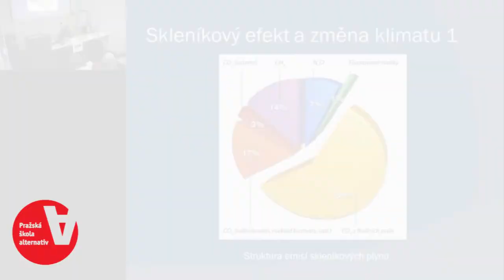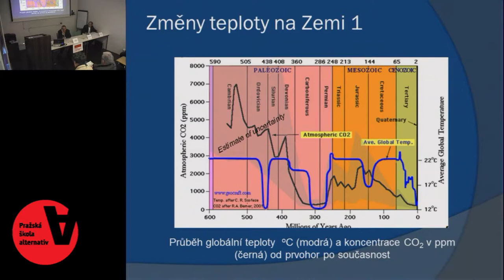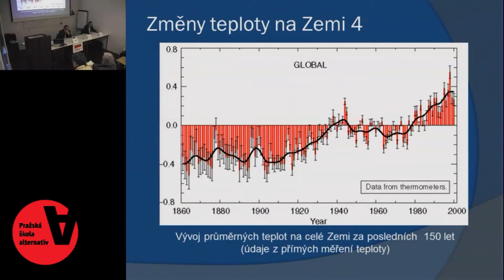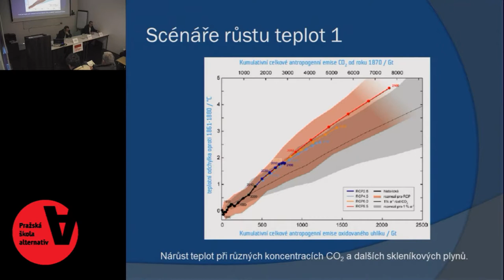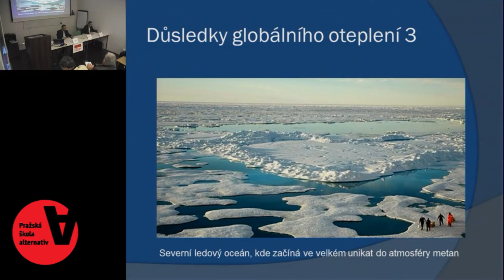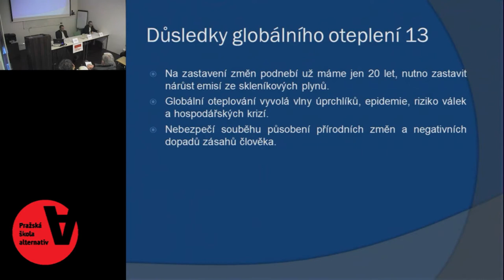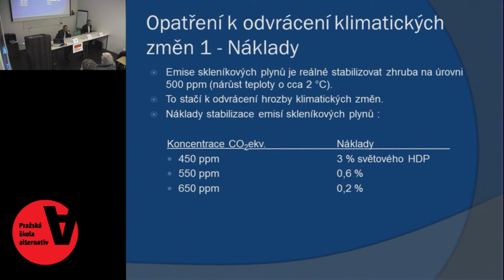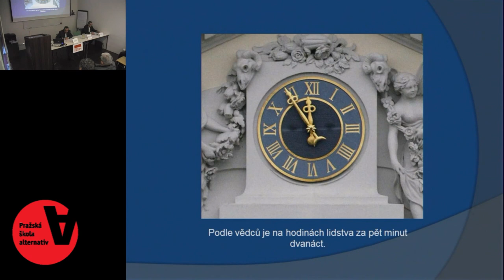Globální a lokální přístupy k ochraně klimatu: Martin Kloz, Rada vlády pro udržitelný rozvoj